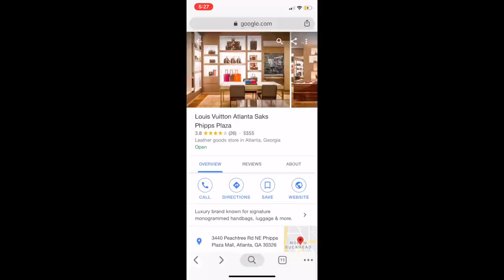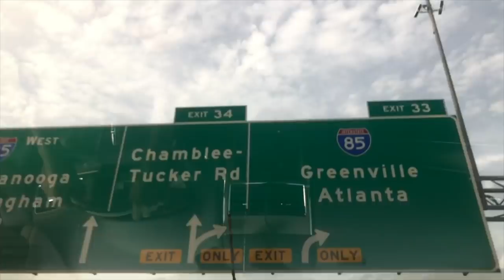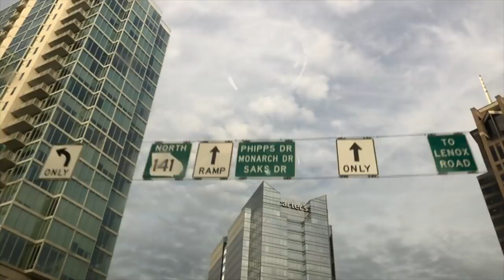I Secretively bought Morgan A Gift Before Her Upcoming Surgery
Hey GoodwinSZN, sorry for the long wait, but its finally here!!! A new video of Marquise secretively buying Morgan A gift before her upcoming surgery. What do you think he bought her? Has your card ever got declined? Were you embarrassed? Tell us your story down below.

Morgan's Instagram- @morganakamomo
Morgan's Twitter- @morgannngoodwin